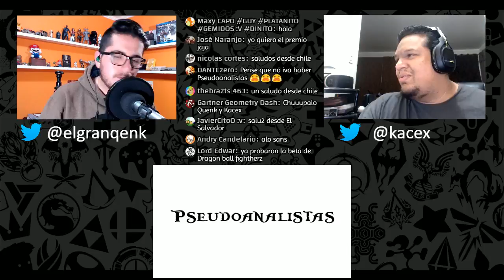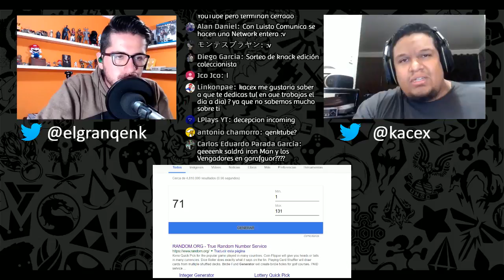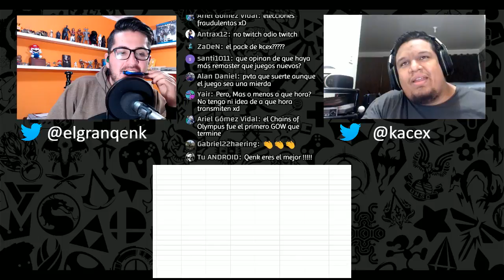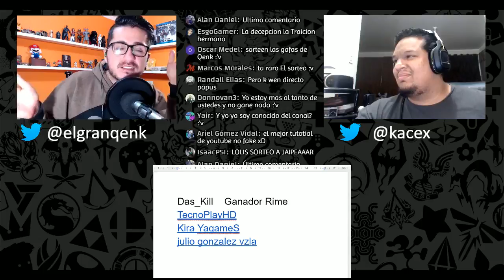TUTORIAL: PIRATEAR PS4 EXPLICADO y otros temas... - Pseudoanalistas S2E19